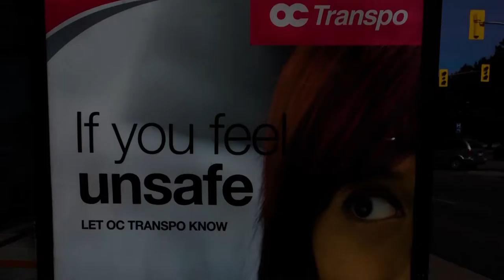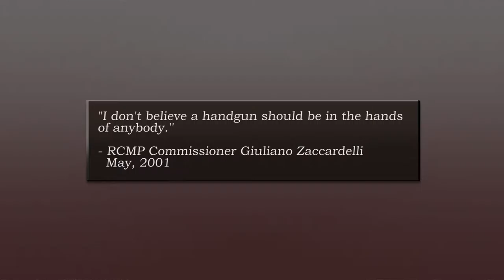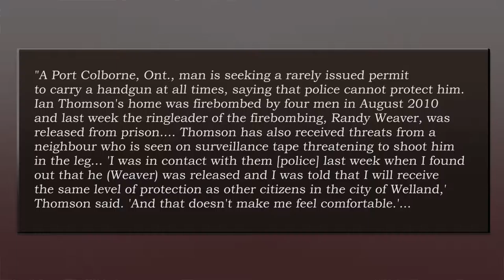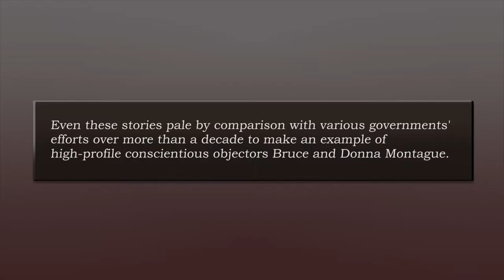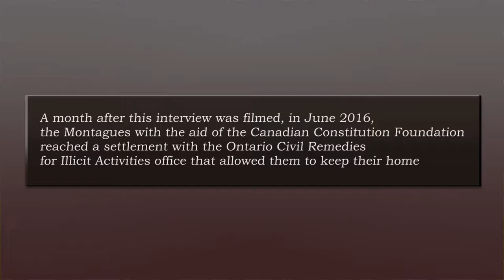A Right To Arms Part 16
Part Sixteen of our Right to Arms documentary on Canadians' historical and natural right to self-defence and to the tools necessary to exercise that right.